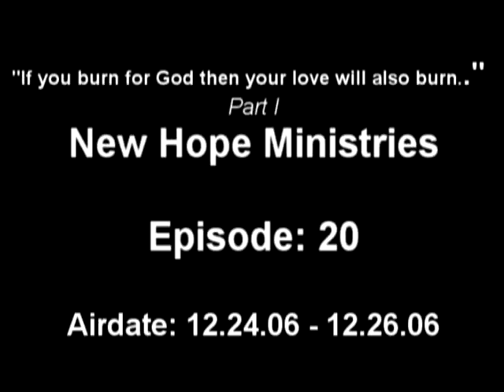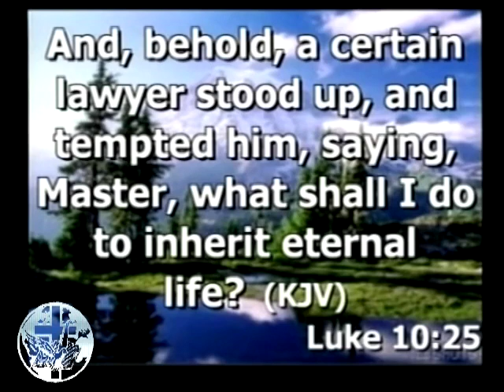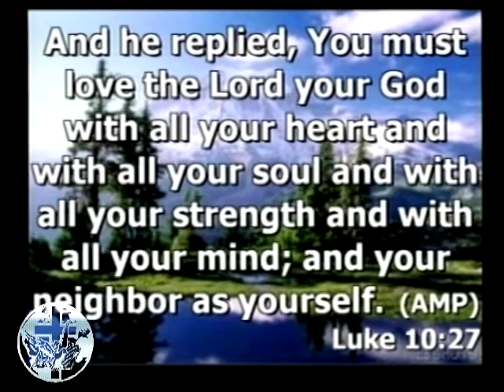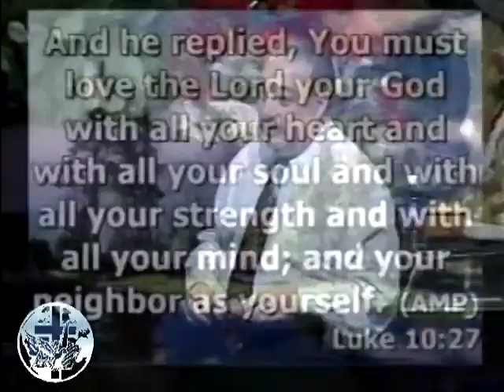NHM Classic - Pastor Ray Chavez